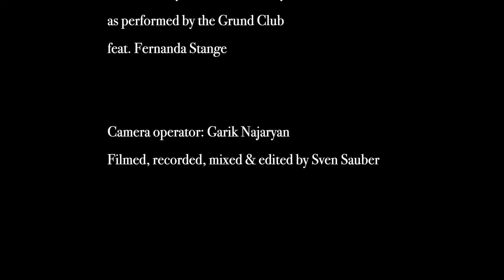Grund Club Home Edition - Ep. 7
Welcome to the seventh episode of the Grund Club Home Edition.
Priscila Da Costa (vocals), Tom Heck (Bass), Sven Sauber (Guitar) as well as Jessica Lobo & Sarah Candle (backing vocals) perform "Healed & Gone" written by Lata Gouveia).

Powered by Rocklab & Rockhal

"Peace in my Heart" (written by Claudia Losito)
as performed by the Grund Club feat. Fernanda Stange

Camera Operator:
Garik Najaryan
Filmed, recorded, mixed & edited by Sven Sauber